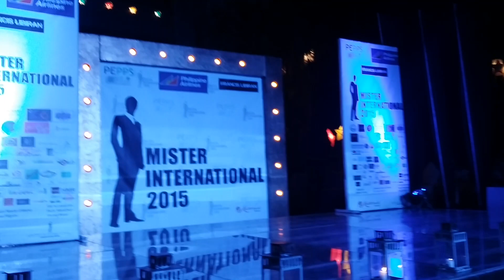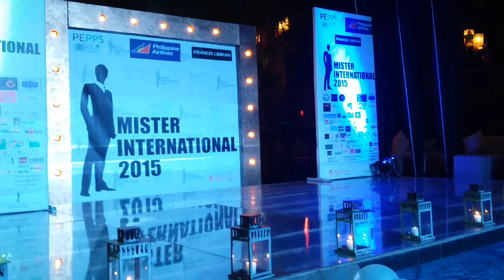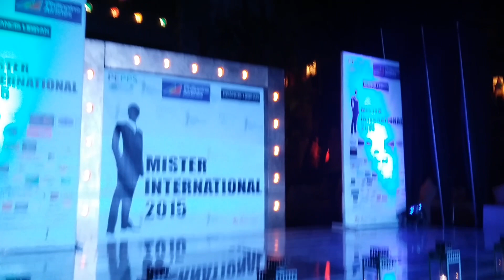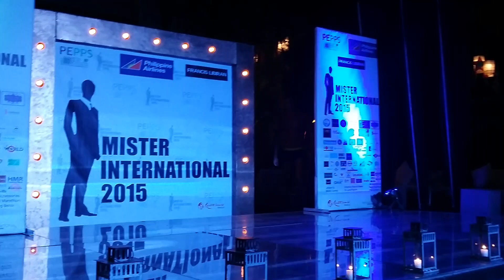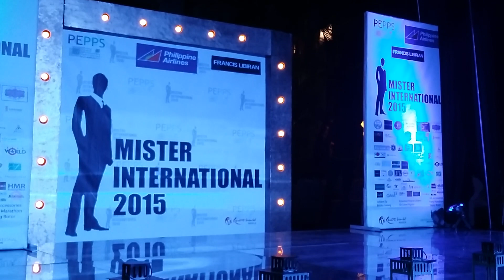Mr. International 2015 in Swimwear Preview 2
Preview of Mr. International 2015 contestants.